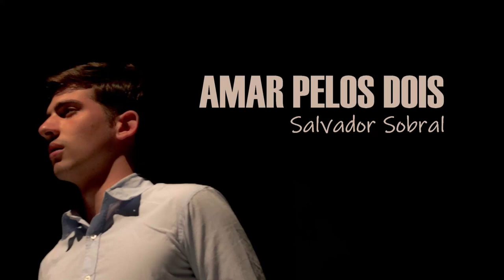Amar pelos dois [Cover]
Amar pelos dois was the winning song at Eurovision Song Contest 2017. Originally performanced by Salvador Sobral.